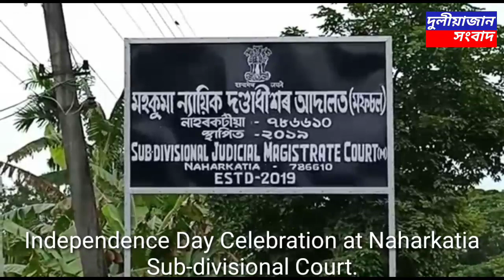Independence Day Celebration at Naharkatia Sub-divisional Court.